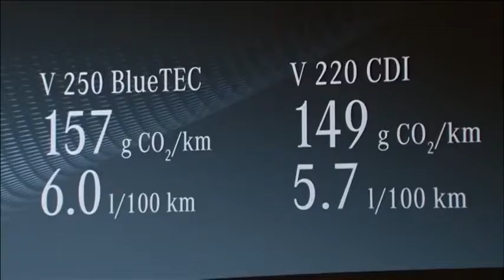All new Mercedes V Class unveiled,sport cars video, sport cars 2016,